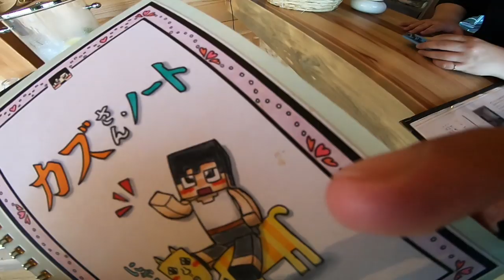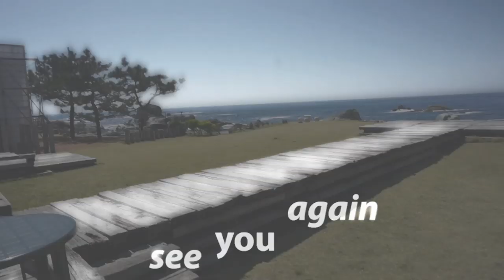カズチャンネルさんの聖地巡礼ライド【GoProのタイムラプス機能を使ってみた】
◆本動画内の音楽については、JOYSOUNDの許可を頂いております。
ポニーテールとシュシュ / AKB48

聖地巡礼ライド。

いつもとは違い、Goproのタイムラプス機能を使って撮影してみました。

【撮影協力】
cafe MARE

同じ福井県に住んでいるので、いつかお会いしてみたい。